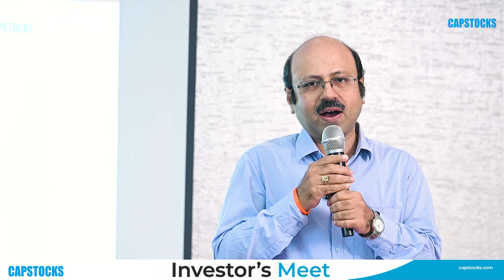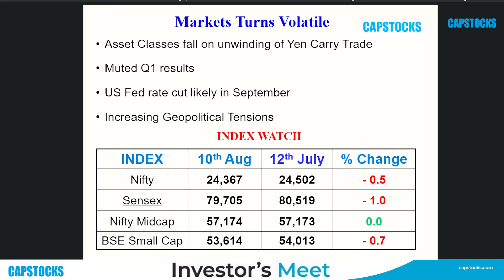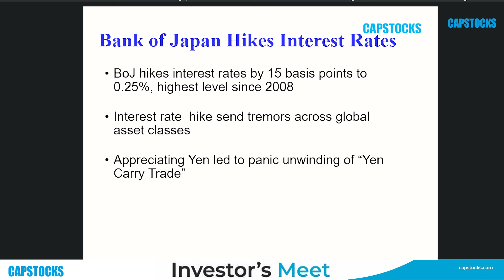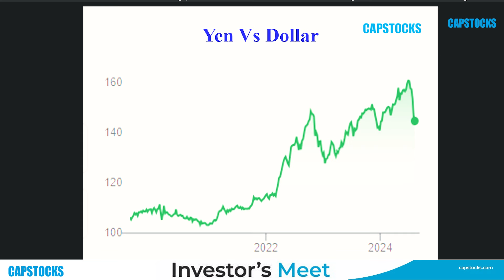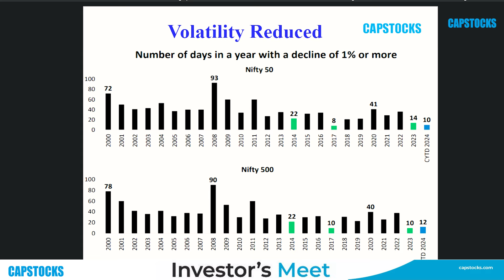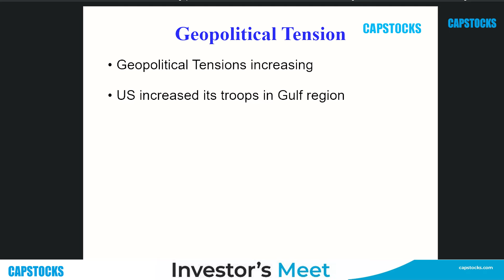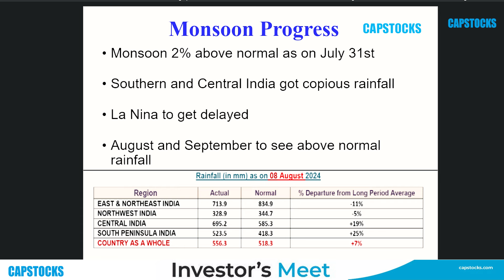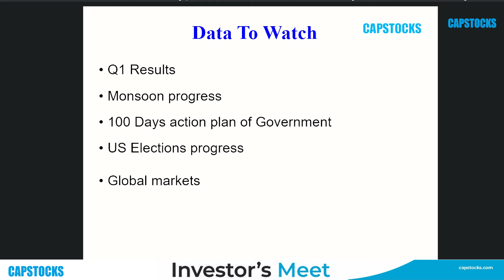Current Market Scenario -Monthly Share Market Perspective 10 August 24